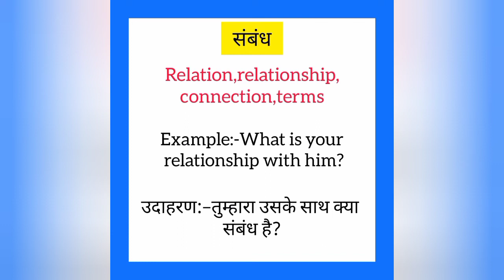Sambandh ko english mein kya kahate hain | संबंध को इंग्लिश में क्या कहते हैं | Relation meaning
Sambandh ko English me kya kahate hain
Sambandh को इंग्लिश में क्या कहते है

संबंध को इंग्लिश में relation कहते हैं
Sambandh ko English mein relation kahate hain